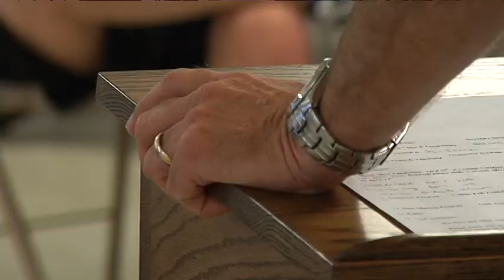Former CCU football coach considering taking on Congress